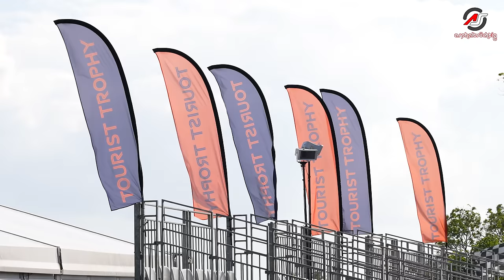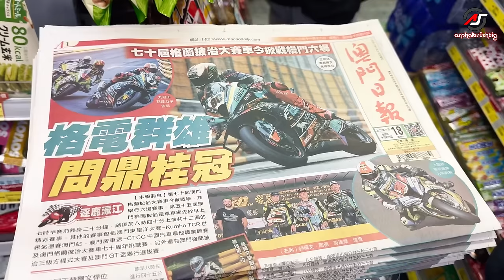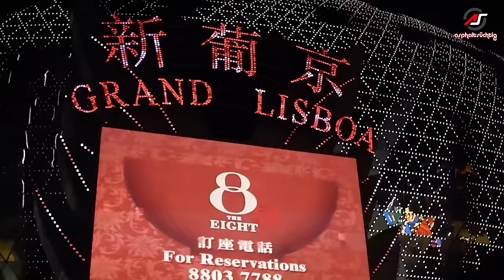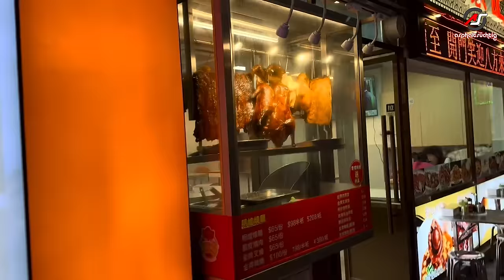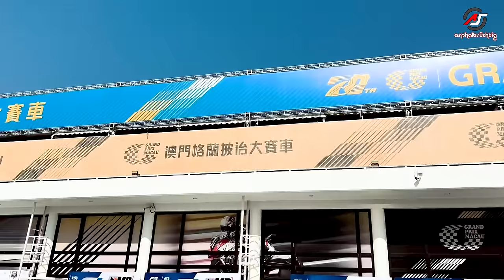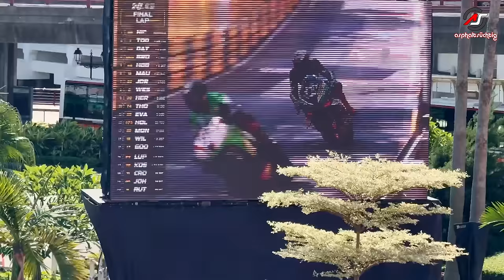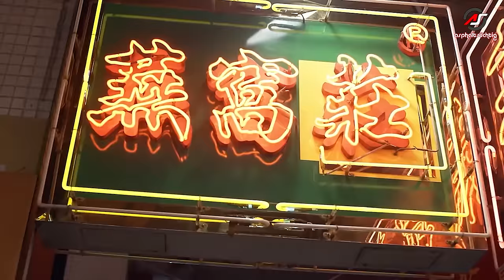#119: Macau GP - Verrückter als die Isle of Man?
Du denkst, die Tourist Trophy auf der Isle of Man ist das verrücktestes Motorradrennen der Welt? Dann hast Du noch nie was vom Macau GP gehört! Im Interview erzählt Ex-Road Racer Horst Saiger, was den Reiz des Rennens in der chinesischen Glückspiel-Metropole ausmacht und weshalb es mit keinem anderen Rennen auf der Welt vergleichbar ist!

00:00: Teaser
00:23: Intro
01:05: Horst Saigers Partner
03:03: Horst und die Isle of Man 2024
07:40: Der Macau Grand Prix
11:15: Eindrücke Macau GP
14:50: Macau als Motorrad-Rennfahrer
19:50: Das Projekt Macau
25:24: Macau Highlight Horst
28:16: Fazit